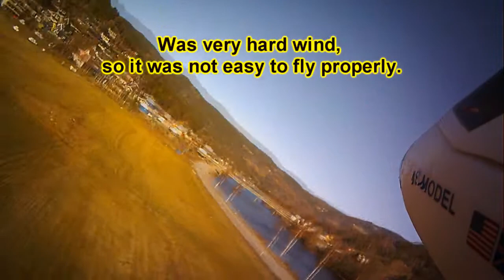RC Flying Vikojordet 21.04.15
Rufsevær å fly i men fikk nå opp en del uten noen kræsj.
Fikk også til FPV flyet mitt ^^